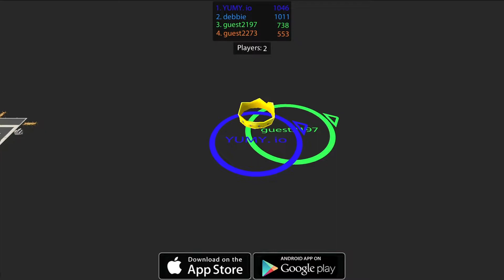Yumy.io [Hole.io] Map Control: 100.00% - Top 1 #249